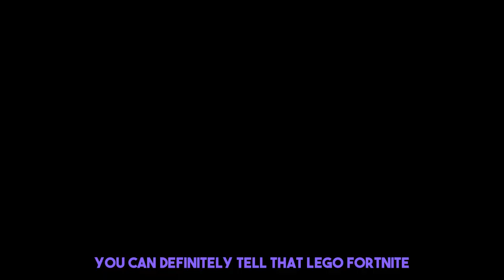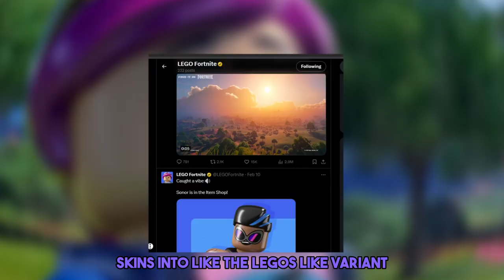Why LEGO Fortnite "FAILED" (Lego Fortnite's Unfortunate Downfall)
If you enjoyed this video make sure check out the rest as there as entertaining as this one. Well atleast i think they are.

Subs are appreciated
as of uploading were at (520 out of 555)
0:00 - Intro
0:16 - Lack Of Updates
0:52 - No Progression System
1:44 - No Communication w/ Community
2:55 - Animals SUCK!
3:14 - Lego Sets When?
3:56 - Transportation
5:10 - Outro